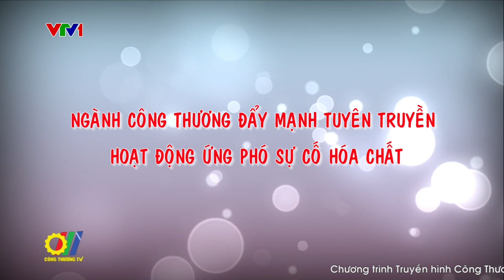Ngành Công Thương đẩy mạnh tuyên truyền hoạt động đối phó sự cố hóa chất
Trong thời gian qua, sự cố hóa chất từ cháy nổ, rò rỉ vẫn diễn ra tại một số địa phương có lượng doanh nghiệp sản xuất, sử dụng, kinh doanh hóa chất tập trung đông như Hải Phòng, Vĩnh Phúc, Bắc Ninh, Bình Dương, TP. Hồ Chí Minh. Để chủ động thực hiện các biện pháp phòng ngừa, ứng phó sự cố hóa chất các địa phương cần nâng cao nhận thức, ý thức chấp hành các quy định của pháp luật về công tác an toàn trong sản xuất, kinh doanh và sử dụng hóa chất độc…